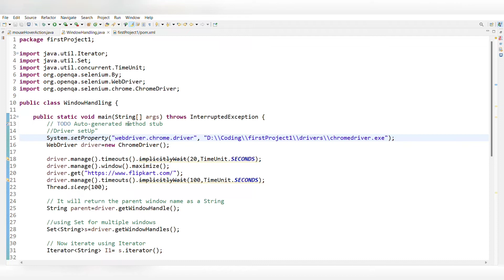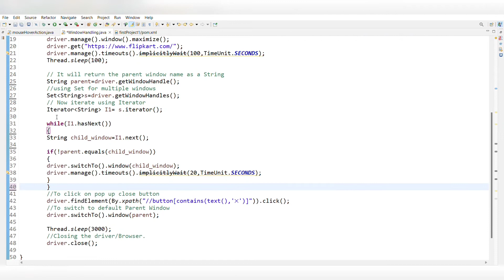Window Handling In selenium with java |Flipkart website pop up Window Handling